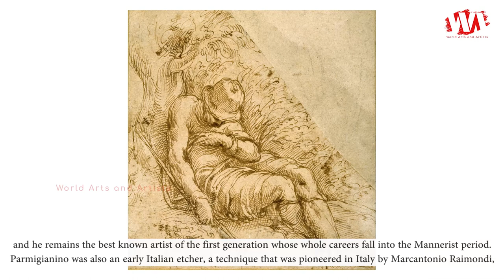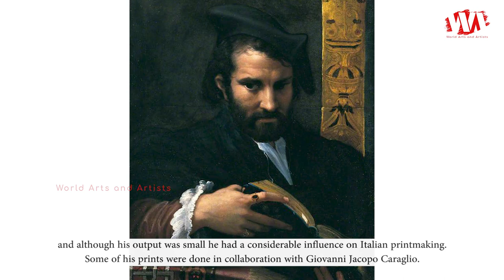Artist Parmigianino | Girolamo Francesco Maria Mazzola (1503 - 1540) Italian Mannerist Painter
Girolamo Francesco Maria Mazzola was born 11 January 1503, died 24 August 1540, also known as Francesco Mazzola or, more commonly, as Parmigianino was an Italian Mannerist painter and printmaker active in Florence, Rome, Bologna, and his native city of Parma. His work is characterized by a "refined sensuality" and often elongation of forms and includes Vision of Saint Jerome (1527) and the iconic if somewhat anomalous Madonna with the Long Neck (1534), and he remains the best known artist of the first generation whose whole careers fall into the Mannerist period.

Parmigianino was also an early Italian etcher, a technique that was pioneered in Italy by Marcantonio Raimondi, but which appealed to draughtsmen. Though the techniques of printing the copper plates required special skills, the ease with which acid, as a substitute for ink, could reproduce the spontaneity of an artist's hand attracted Parmigianino, a "master of elegant figure drawing". Parmigianino also designed chiaroscuro woodcuts, and although his output was small he had a considerable influence on Italian printmaking. Some of his prints were done in collaboration with Giovanni Jacopo Caraglio.